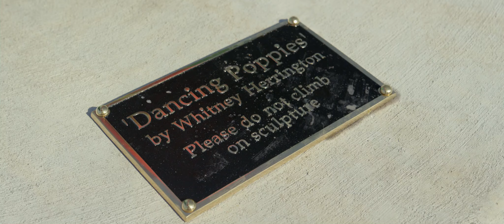"Dancing Poppies" by Whitney Herrington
Through "Dancing Poppies", Whitney Herrington hopes to spark inspiration and bring beauty into everyday life.

🎥TCA (Thomas Creative Agency)